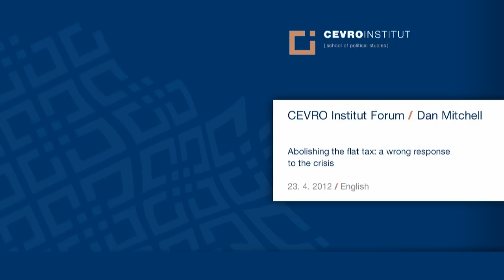CEVRO Institut Forum / Dan Mitchell / English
Dan Mitchell - "Abolishing the flat tax: a wrong response to the crisis"